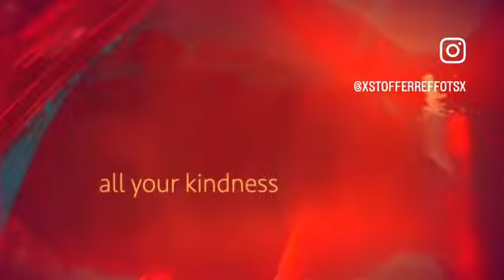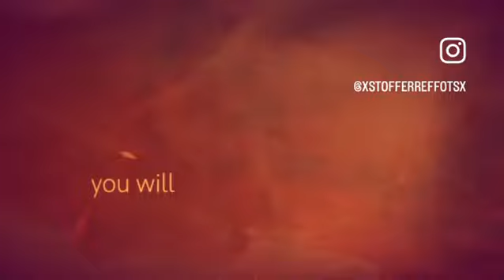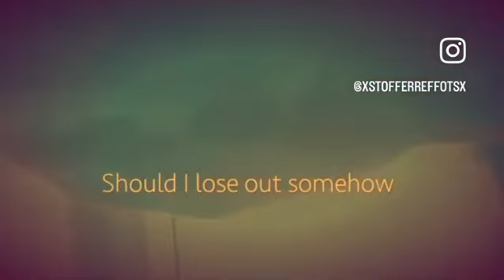“Orbit” - 2023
Vox, lyrics and video
by Alex Zichau